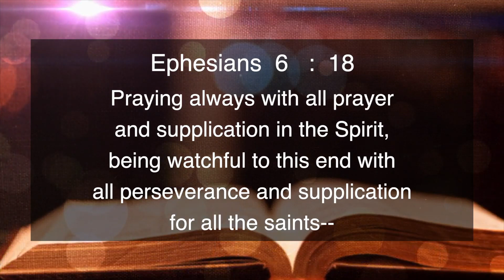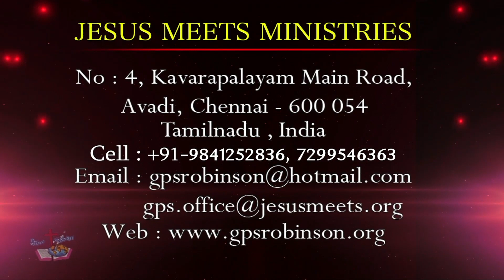ENGLISH | EVERYDAY WITH THE HOLY SPIRIT | February 22 | Bro.G.P.S. Robinson